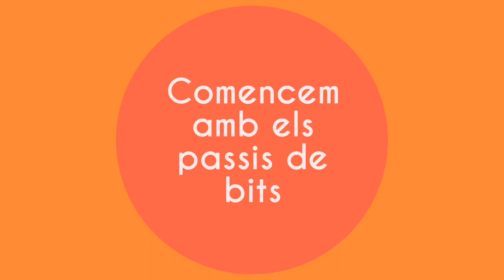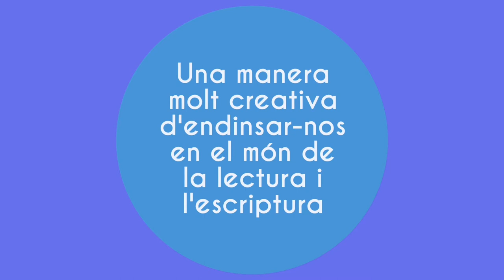Un bocinet de Ludilletres a P5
Us mostren part d'una sessió de Ludilletres, en la qual els nens i les nenes descobreixen el món de la lectoescriptura.